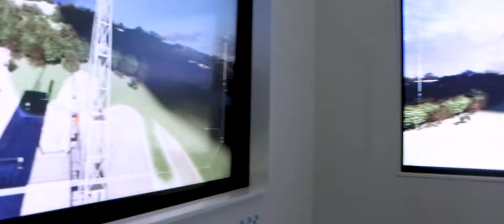Futuristic Space Elevator with Airbus at Farnborough Airshow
Take a journey in a space elevator called  Elev_8. Launched up towards the stars, you can find out more about Airbus’ latest satellites and science missions: Biomass, Inmarsat and Solar Orbiter.

Rocketed into orbit, discover the satellites’ journey from design, manufacture and launch. INITION worked with Airbus Defence and Space UK to create an inspiring interactive installation for the Space Arena at Farnborough International Airshow, July 2018.